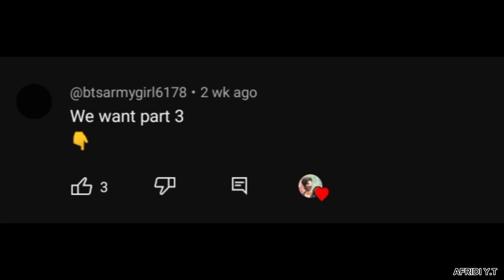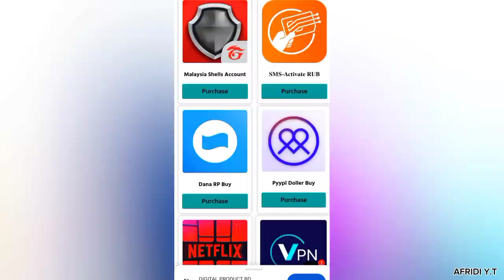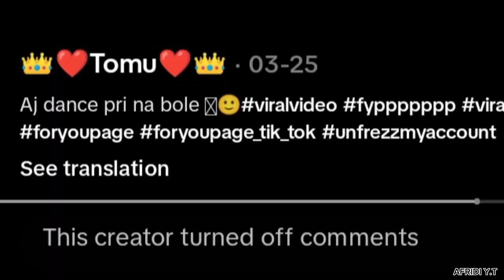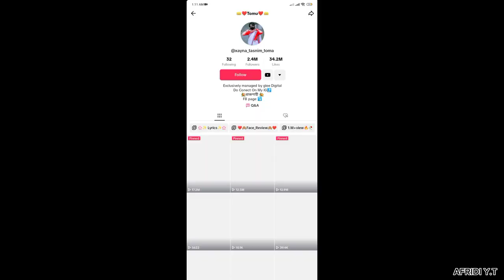Xayna Tasnim Toma Roasted । Part 3। গ্রামের চাচাতো বোন /Roasting By I'm Afridi Fom Naijerimo 💥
VIDEO TITLE : Xayna Tasnim Toma Roasted । Part 3। গ্রামের চাচাতো বোন /Roasting By I'm Afridi Fom Naijerimo 💥

Thanks for All.